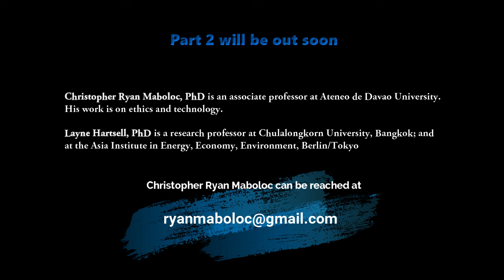Technics and Civilization-7(Part 1) : Technological Determinism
A discussion between Dr. Layne Hartsell and philosopher of technology, Dr. Ryan Maboloc.